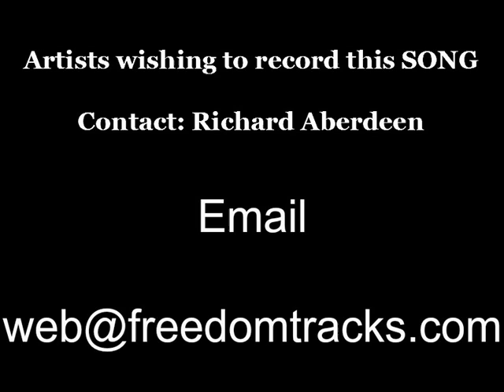Richard Aberdeen demo SLOW TRAIN